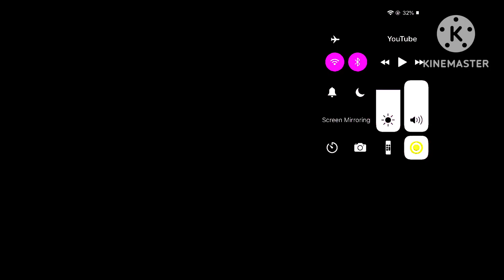Noggin And Nick Jr Logo Collection In High Speed Effect